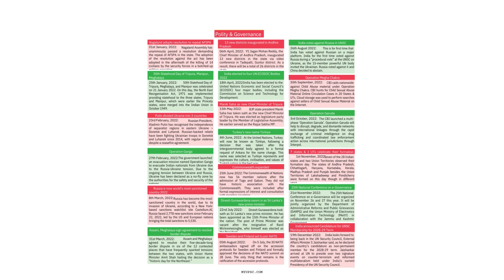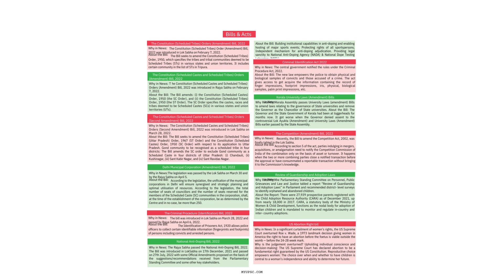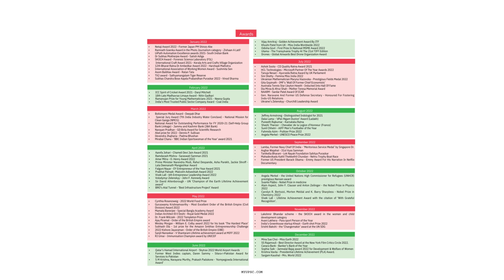Must Important Current Affairs 2023 (Jan 2022 – Dec 2022) Pdf Download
Must Important Current Affairs 2023 (Jan 2022 – Dec 2022): Subject Wise Current Affairs is an effort to make current affairs available in a more organized manner in accordance with the UPSC State PSC and Other Exams Syllabus. The same topics will be posted under the Current Affairs Date-wise section as well.

Current affairs are of course the most important aspect in Civil services & other exams preparation. We should always analyze Current affairs from the objective and descriptive perspective.